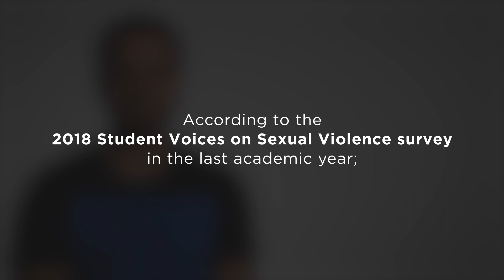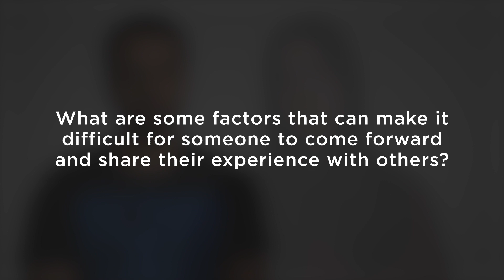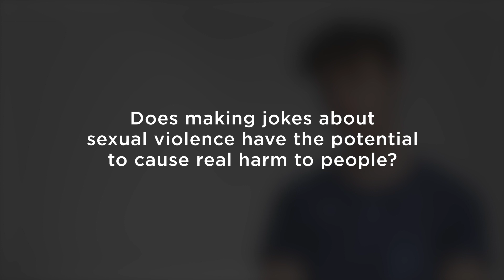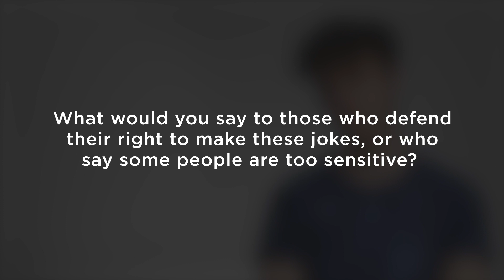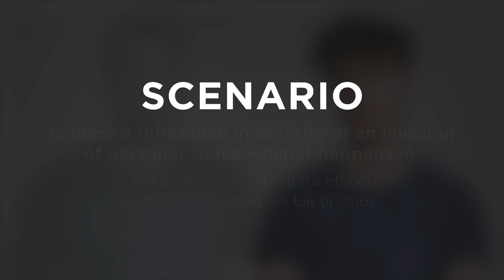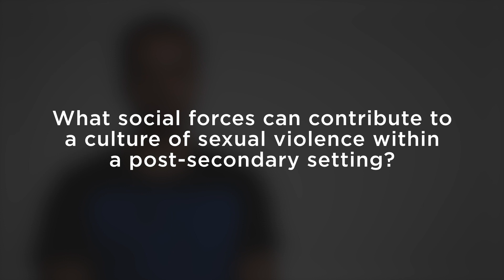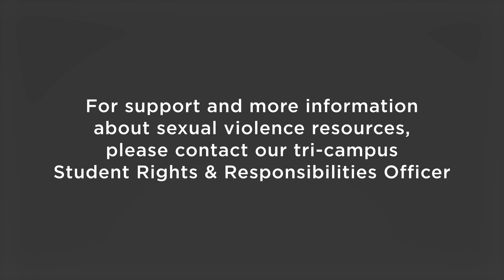Students Speak About Sexual Violence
The SLC Sexual Violence and Harassment Task Force were looking to encourage discussion tri-campus regarding the topic of sexual violence. They developed student focus groups to gain a better understanding of how students feel.

Seven students were recruited to have an open on-camera conversation with Mike Young, founder of Growth Myndset

The hope is that those watching this video want to be kinder, more compassionate, better people who prioritize each other's comfort and agency.

“For support and more information please contact our Tri-Campus Student Rights & Responsibilities Officer